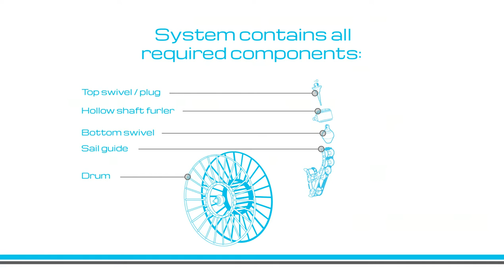RECKMANN Code Sail Furl Animation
Unser Kunde Reckmann Yacht Equipment bietet seit mehr als 125 Jahren ein komplettes Portfolio hochqualitatives Segelsportprodukte, von der Serienfertigung bis hin zur Custom-Made-Lösung. Bei komplexen Produkten, die erklärt werden müssen, sind wir gerne der Erklärbar. Zum Beispiel mit diesem Video, dass auf illustrative Weise zeigt: Komplex ist gar nicht so kompliziert.